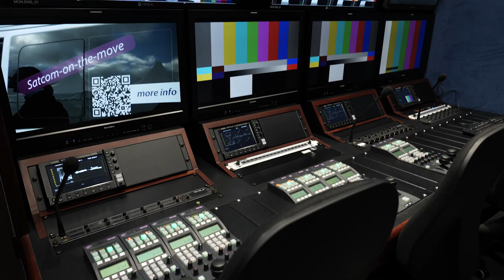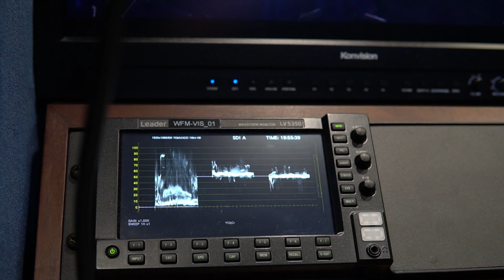Streamline S12T for Rwanda Broadcasting Agency (RBA)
Broadcast Solutions GmbH has handed over the first model of a Streamline S12T OB, a new member of the Streamline family of OB vans, to Rwanda Broadcasting Agency (RBA). The Streamline S12T is designed as a truck/box body combination with one extension. Thanks to the perfectly fitting dimensions and thought-out room and workflow concepts, it offers space for up to 14 workplaces and can be operated with up to 12 cameras; a unique combination for OB vans of this size.

Broadcast Solutions established the family of Streamline OB vans years ago, thus turning the previously complex and lengthy development of an OB van into a vehicle in series production. All pre-planned Streamline models are characterised by short delivery times and significant cost advantages. This Streamline S12T was delivered to the customer only three months after order.